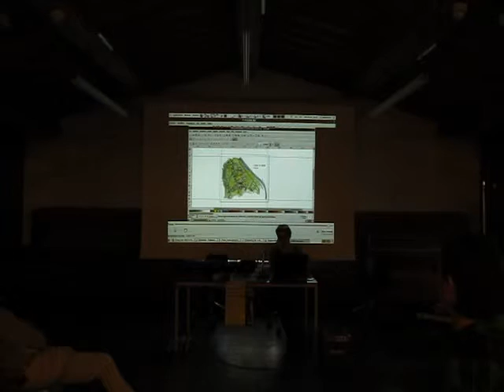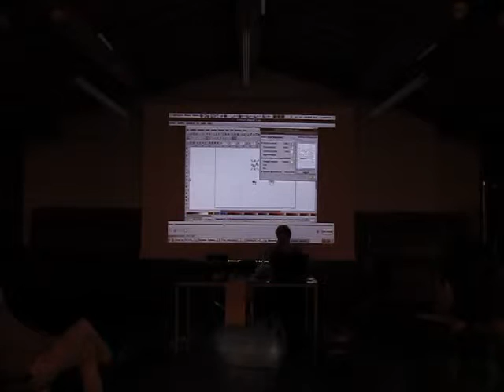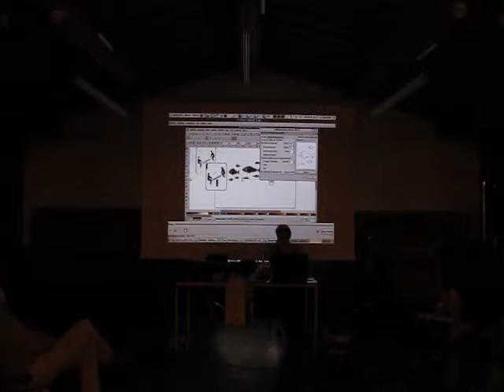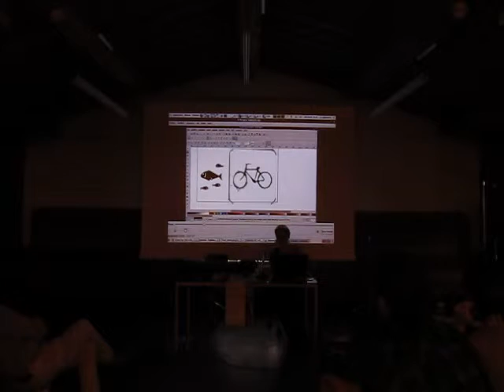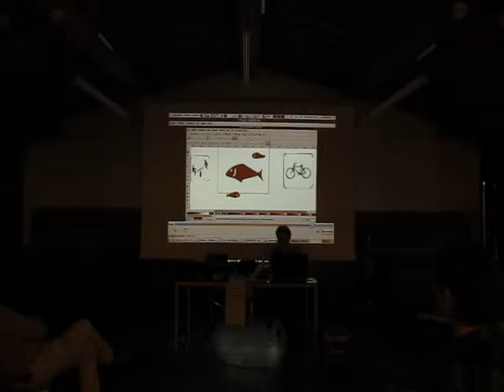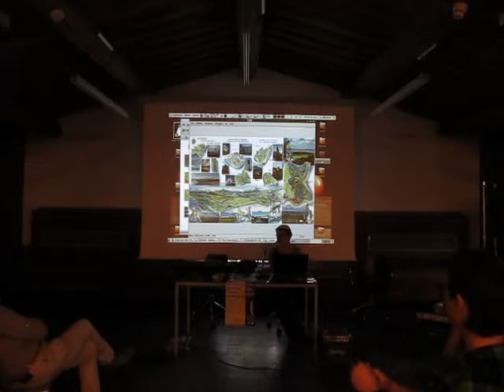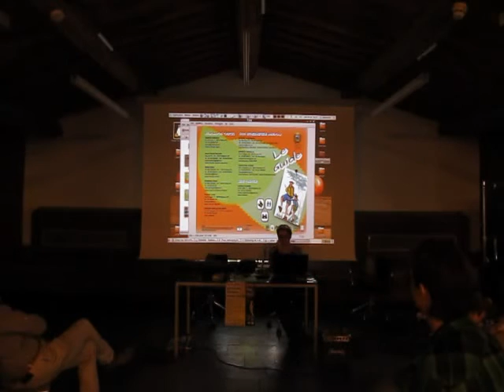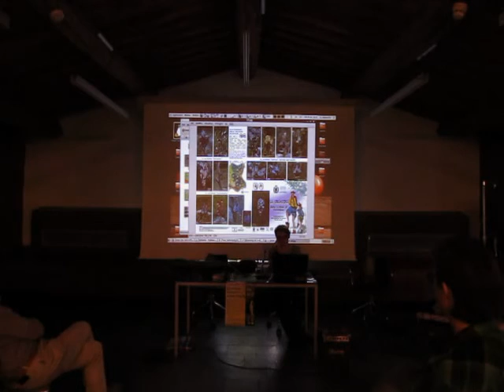Linux Day 2013 Pisa -Dal Pennello alla Tastiera con Inkscape e Gimp - Ombretta Santi (parte 3/3)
Dal Pennello alla Tastiera con Inkscape e Gimp